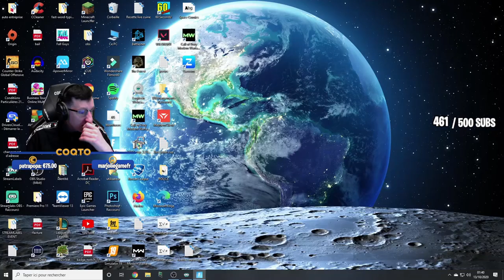J'AI FAIS LA COUPE A BENJYFISHY POUR AVOIR SON NIVEAU SUR FORTNITE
J'ai fais la coupe de cheveux a benjyfishy pour avoir son niveau